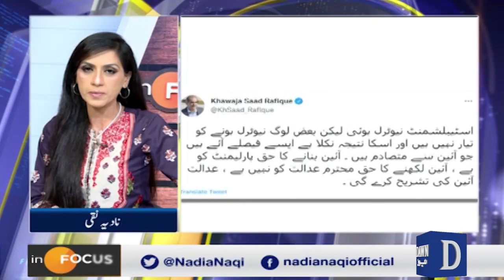Infocus | Hukumat Aur Opposition Kay Darmiyan Grand Dialogue Ka Imkaan | Dawn News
حکومت اور اپوزیشن کے درمیان گرینڈ مذاکرات اکا امکان